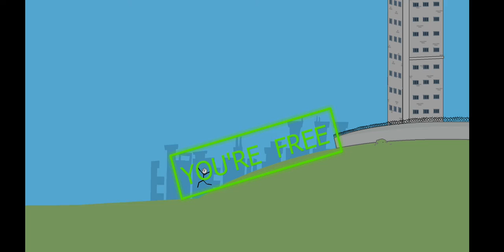escape the prison